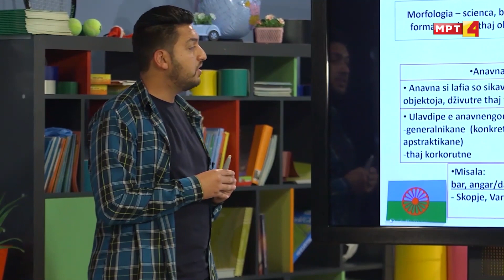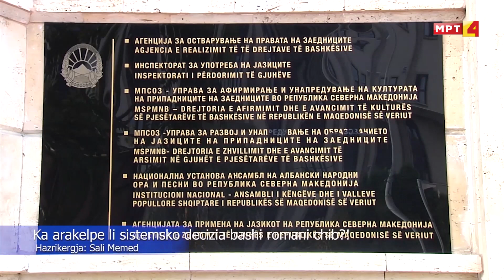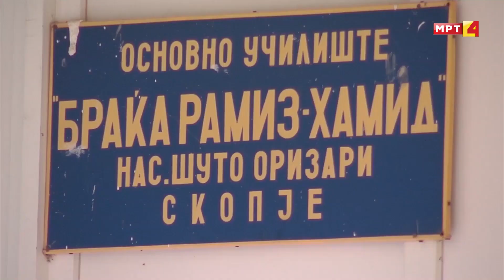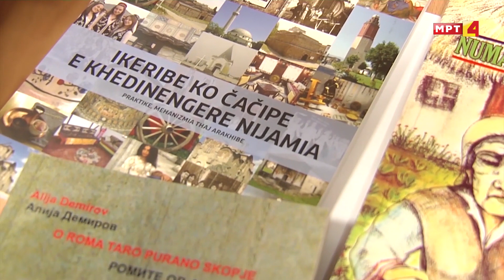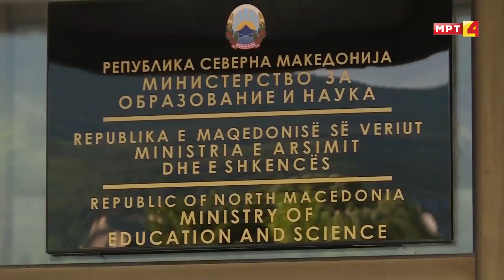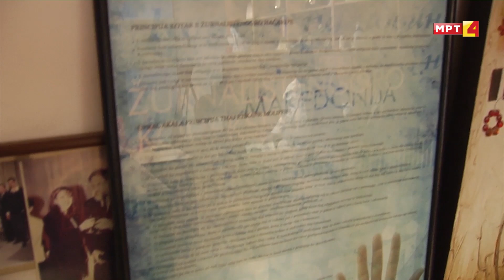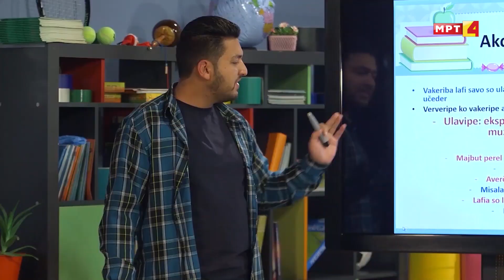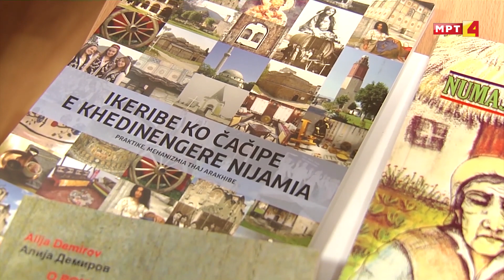ROMANI CHIB THAJ LAKIRI IMPLEMENTACIA TARO POBUT AGOLIA THAJ ROLJE